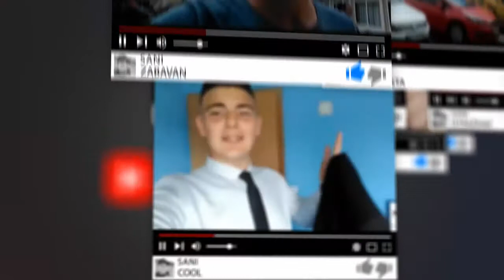Idemo na praksu i setamo cuku VLOG#21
pozzz ljudi novi vlog je tu ako vam se svidio ostavite neki znak podrske mnogo bi mi znacilo DALI MOZEMO DOCI DO 400SUBA DO 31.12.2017 ? VIDJECEMO